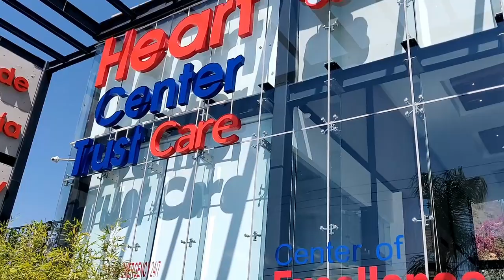Ajijic - Heart Center - Cardiac Healthcare Ajijic Jalisco Mexico | Healthcare at Lake Chapala Mexico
Ajijic - Heart Center - Cardiac Healthcare Ajijic Jalisco Mexico | Healthcare at Lake Chapala Mexico. This video covers the Heart Center that is located at the West end of Ajijic Mexico. Healthcare at it best for those retiring at Lake Chapala.

Dr. Salvador Moya Villasenor
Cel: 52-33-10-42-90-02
Carretera Poniente #51
Rancho del Oro
Ajijic Centro
Araceli Administrative Assistant (from video)

Hello and Welcome to JB’s BIG Adventure. We are Jim and Barbara and have moved to Lake Chapala Jalisco, Mexico June 2021.
We are from Albuquerque New Mexico, US. We are in our 60’s. Our YouTube channel is devoted to making videos about retiring, and all things in living here at Lake Chapala.
You’ll find our videos to be very informational, packed with value, and rich in content.

We, our videos cover subjects like...

 How to Move to Lake Chapala
 The Medical Care at Lake Chapala
 How to Get Your Mail
 Is Lake Chapala Ajijic Chapala Safe?
 What's the Crime Like
 What are the Best Restaurants to Eat At - video of the food, menus, Owner Interviews, etc.
 What to Visit While at Lake Chapala
 Shopping at Lake Chapala
 Tours of the Streets of Ajijic Chapala Lake Chapala
 Interviews of Other Expats
 What are the Grocery Stores Like
 How to Tip in Lake Chapala Ajijic Chapala Mexico
 Events taking Place At Lake Chapala Ajijic Chapala
 Retiring to Ajijic Chapala Lake Chapala Mexico, and so much more.

We insert our personal life experiences in making our videos, then share them with you, our valued subscribers. Here are some additional links to other videos you might be interested in.

Blessings, Jim and Barbara.

Your Moving To Mexico Ajijic Chapala Lake Chapala